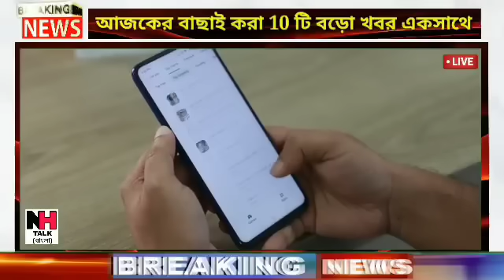আজকের বাছাই করা সব থেকে বড় খবর!তাজা খবর!Today Weather Latest Updates!Today Big Breaking News!